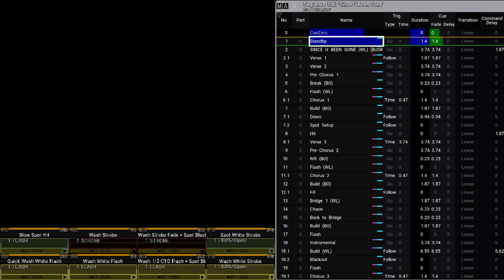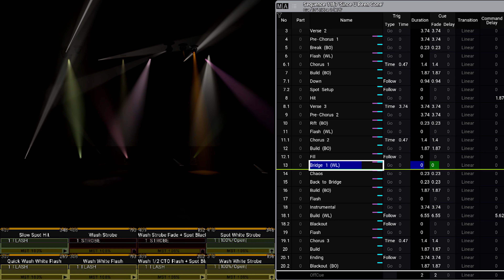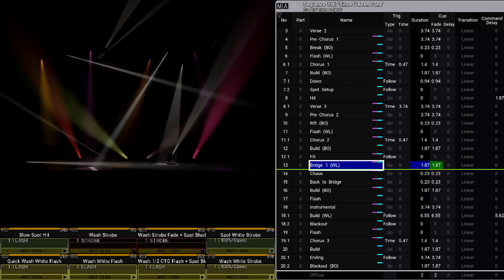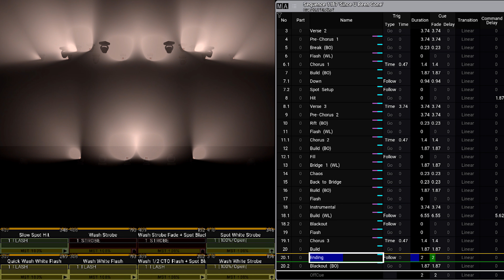Since U Been Gone - A Day To Remember [Sequences And Executors]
Check out the programming of Since U Been Gone and how it's running with MA3 Sequences and Executors! Since U Been Gone by A Day To Remember. From the album, For Those Who Have Heart. Written by Karl Martin Sandberg and Łukasz Gottwald. Video recorded on an MA3D visualizer with Open Broadcaster Software. Programmed on a GrandMA3 Command Wing on version 2.0.2.0